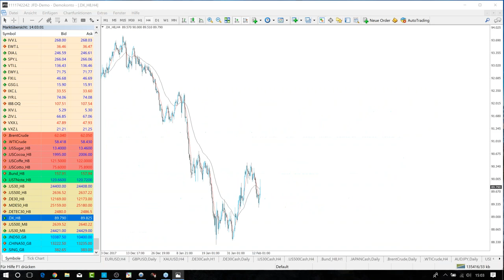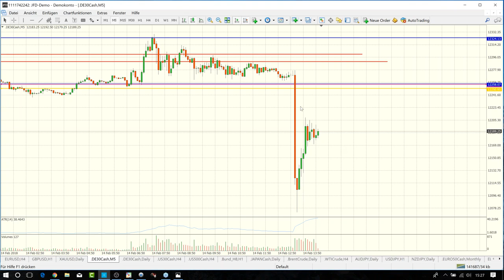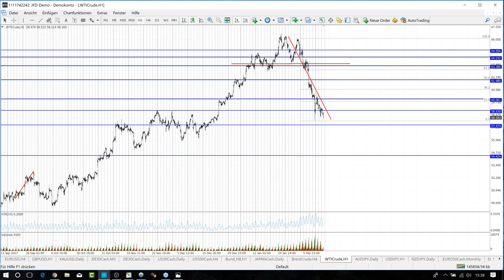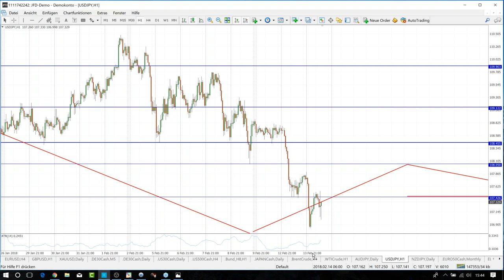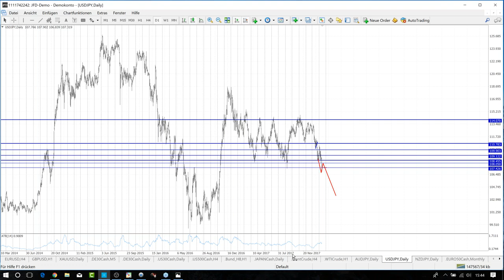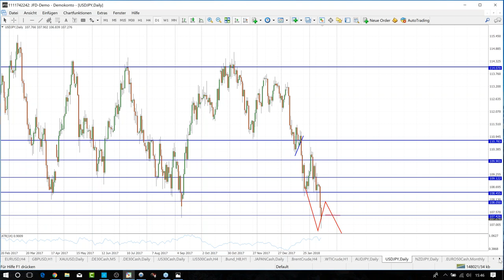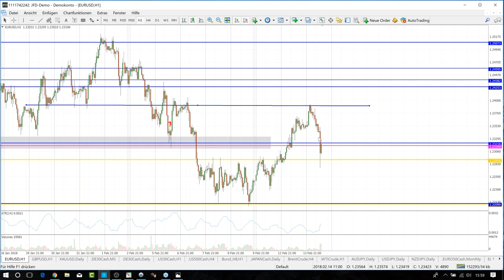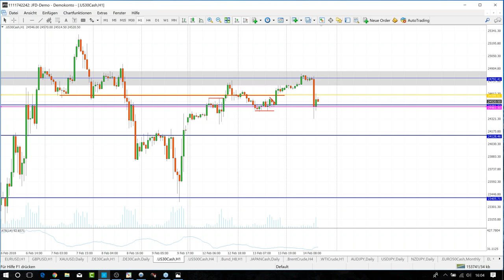JFD Devisenradar - Webinar 14.02.2018 - EURUSD - GOLD - WTI